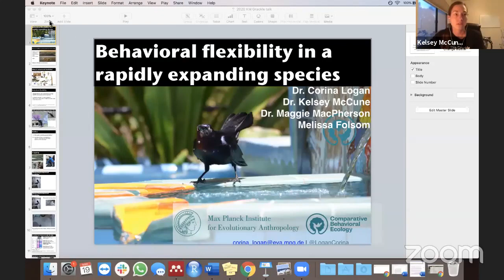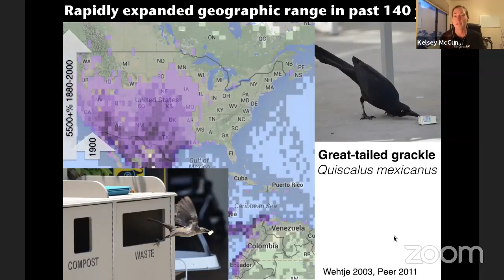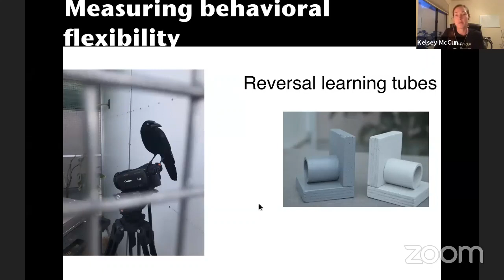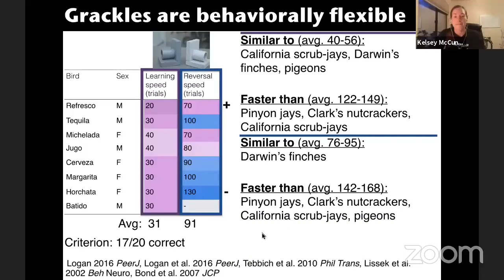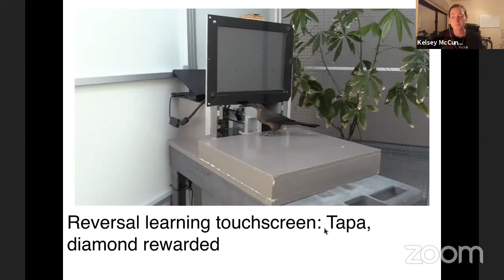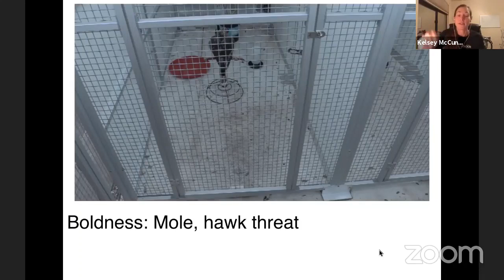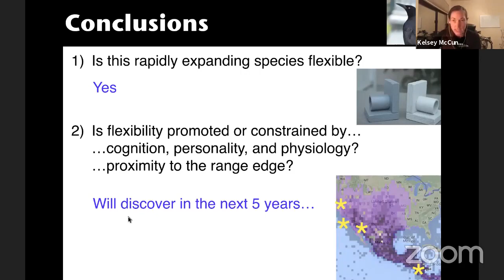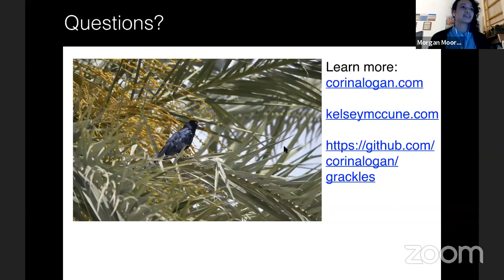The Grackle Project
Watch Audubon Southwest's webinar, "The Grackle Project," presented by Dr. Kelsey McCune from Arizona State University. Learn about Great-tailed Grackles and what researchers have been discovering about these common (and contentious) birds from Dr. McCune, who was a postdoctoral researcher on The Grackle Project.

Read more about Dr. McCune's research on grackles and other birds on her

This webinar originally aired on March 19, 2020, through Zoom and Facebook Live